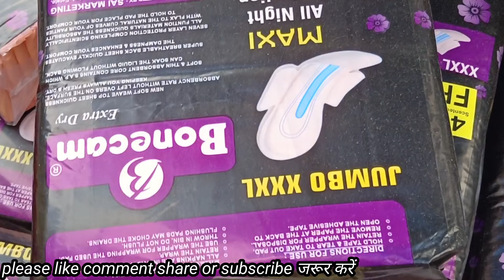Inderlok Thursday Market Delhi | Inderlok metro station | Fabric net cheapest collection#bazar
Inderlok Thursday Market Delhi | Inderlok metro station

topic covered:-

inderlok
inderlok cooler market Delhi
inderlok market timing
delhi market inderlok
Inderlok market